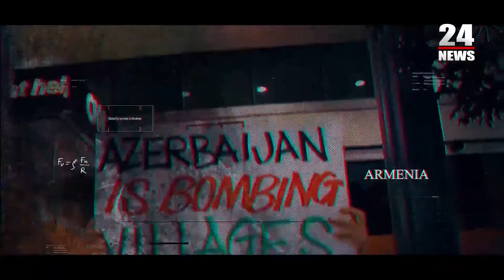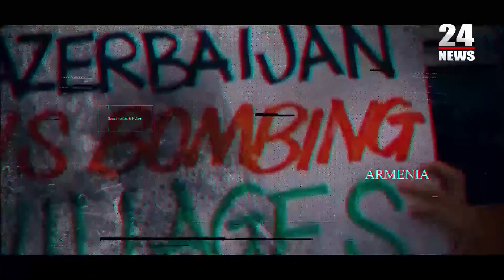Սկսվել է համաճարակի երկրորդ ալիքը, այն ուղիղ կապ ունի պատերազմի հետ․ Հայկ Մանասյան